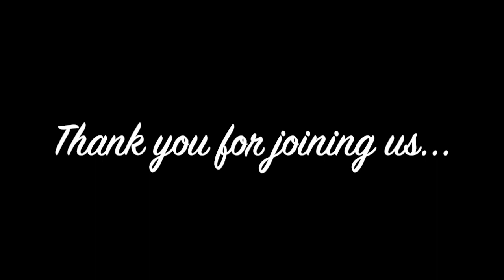Spirit Breath "Relaxation"